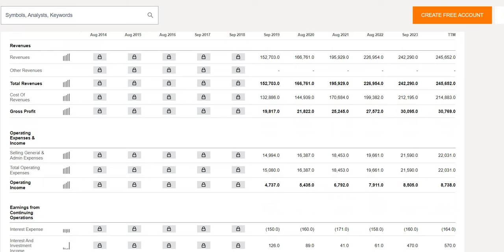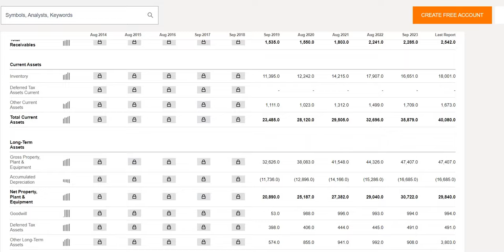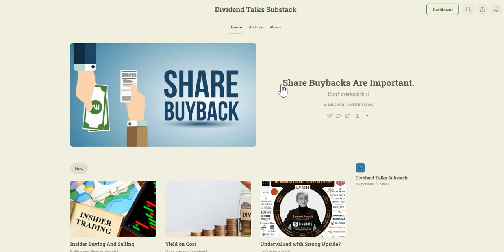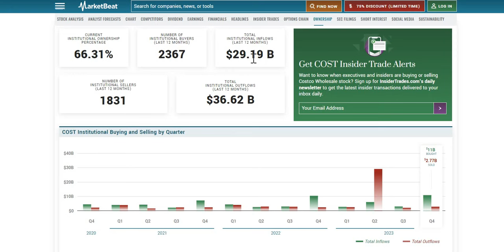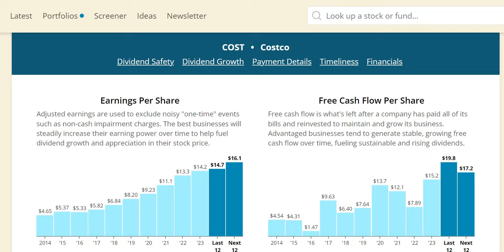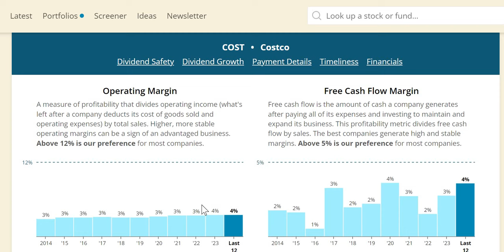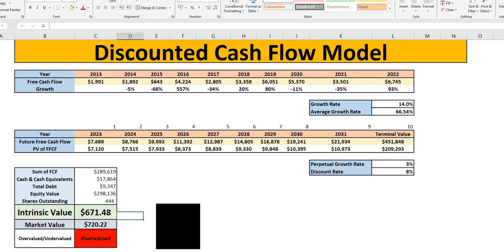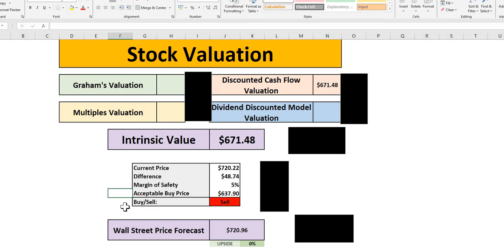Why I'm NOT Investing In Costco, But Should You? | Costco (COST) Stock Analysis!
Join the FREE weekly newsletter!

In this video we will analyse Costco (COST) stock using our 4 valuations methods to get to our intrinsic value. We will then apply a margin of safety to get to our acceptable buy price.